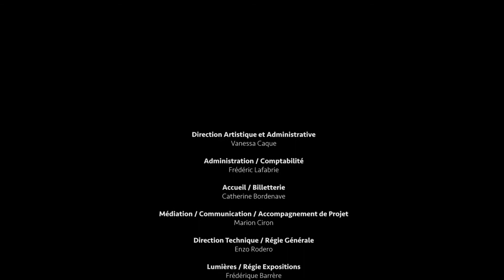Bal Coiffé - DJ set Selector Andaluz / Vincent Portal Coiffeur @ La Centrifugeuse 11.10.18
Live @ La Centrifugeuse 11/10/2018